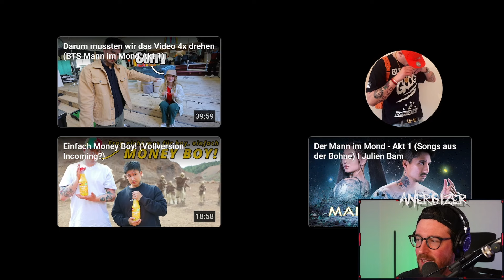Anergizer REAGIERT auf ICH WEIß NICHT!" (Julien Bam x Money Boy) Reaction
Ich checke von  @BulienJam ICH WEIß NICHT! (Julien Bam x Money Boy)

Posteule:
Auf Anfrage